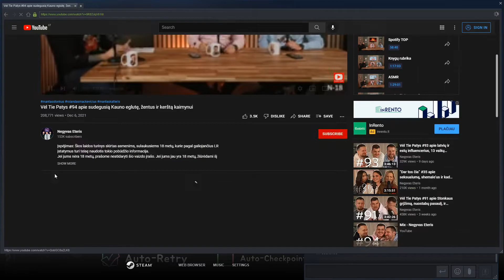Omega 98%, 23-100 (Progress #8) I The Final Progress Video On This Level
So i got 23-100 and 89 today, i got that 98 3 months ago and though i should put it in my last progress vid for omega right? So i had this gut feeling 6 months ago that some day ill do zero (23%) to 100 and i just did. It was purely on accident. I got 35-100 and then 75 took a break for an hour came back did 84-100 and then in under 10 mins i did 23-100! Well its another step closer, im really close btw i have over 50 deaths past 65%, been playing it for 8 months and i have over 40k attempts since last time i counted, i think i have like 42-43k rn, i also have 98% and i also have 23-100 so yea. When will i finish it idk tbh, but for now have a good day! :D